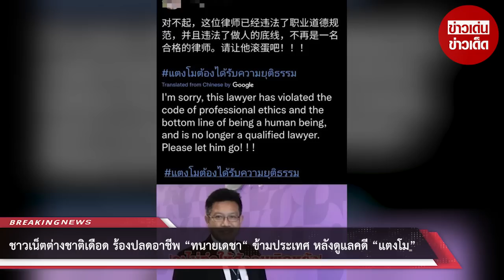ชาวเน็ตต่างชาติเดือด ร้องปลดอาชีพ “ทนายเดชา“ ข้ามประเทศ หลังดูแลคดี “แตงโม”